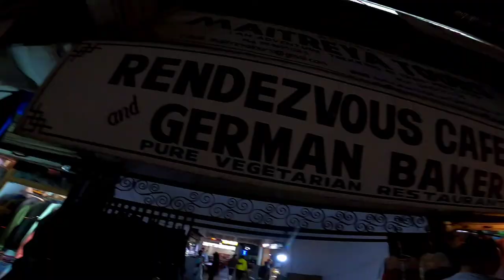Leh Main Market – Travel and Shopping Guide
The Leh Main Market is one of the most attractive and energetic places in Ladakh. You can get everything from jewelry to clothes, groceries, to local street food. The market consists of various stores, shops, and stalls set up in a fanciful arrangement, where you can make your way between the shopkeepers and sellers to find items of your choice.

The market is divided into several small pathways and streets, with sections allocated to clothes, artifacts, spices, food, souvenirs, and handicrafts. One of the top things that Leh Main Market is famous for is its woolen garments. Because of the cold climate, the people in Leh have a culture of creating handwoven woolen clothes, which have now become popular and demanded local products of Ladakh.

The central location of the market also eases visits to many nearby attractions such as Jama Masjid, Leh Palace, Zorawar Fort, Hall of Fame, Shanti Stupa, and many more. Whether you are looking for artistical hand-crafted Pashmina shawls, delicious dried fruits, or simply looking forward to getting a glimpse of the lives of the local Ladakhi people, the Leh Market has a lot to fulfill all your expectations.

Leh Main Market Travel Guide
Are you planning to visit the Leh Main Market? This travel & shopping guide will help you prepare for your visit to the Leh Market and what to expect during your Leh Market visit for the first time.

Our team of trusted experts from Ladakh offers customized tour packages at discounted prices to all our valued customers who wish to spend a fantastic vacation in Ladakh. Get the best deals to explore Leh in our Ladakh tour packages.

What to buy from Leh Main Market – Shopping Guide
Tibetan Handicrafts, Artifacts, and Artisanal Gifts: Ladakh is famous for its Tibetan handicrafts and artifacts. You can find intricately painted Thanka paintings of different sizes that make for unique wall hangings. Prayer wheels, beads, and prayer flags are found plentifully which can be used to decorate your vehicle. You can also look out for carved wooden tables that are varnished and painted in lively colors.
Stone and Silver Jewelry: The elegant Ladakhi jewelry can make a stunning addition to your jewelry collection. You can find a wide variety of rings, earrings, necklaces, key chains, and bracelets while shopping in the Leh Main Market. But you need to make sure that it is hallmarked for its authenticity.
Woolen and Pashmina Products: Ladakh is also famous for its delicate and warm Pashmina shawls made with pure pashmina wool. You can buy caps, socks, sweaters, blankets, and traditional robe “Goncha” embroidered with colorful threads.
Ladakhi and Kashmiri Carpets: The Leh Main Market is a one-stop shop to make your home a place of radiance. Don’t forget to buy Ladakhi carpets handwoven with wool and dyed naturally by the local people. On the other hand, Kashmiri carpets have more sophisticated designs and are woven with more refined wool. Nothing can add a touch of elegance and regality to your home as a Ladakhi carpet with its sparkling colors.
Ladakhi Crockery / Kitchenware: You can also buy cups, mugs, and other kitchenware with Ladakhi imprints printed on them to remind you of your Ladakh trip.
Apricot Jams: That only fruit that grows amply in the harsh climate and barren terrain of Ladakh are apricots. The locals use this luscious fruit to make oil, juice, and jams. You can buy dried apricots or enjoy freshly plucked apricots sold in the Leh Main Market.